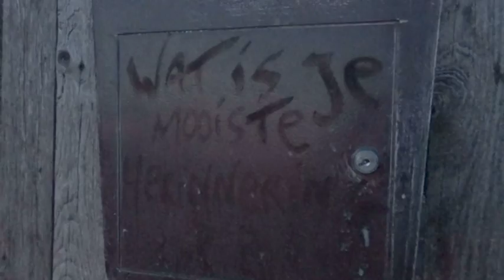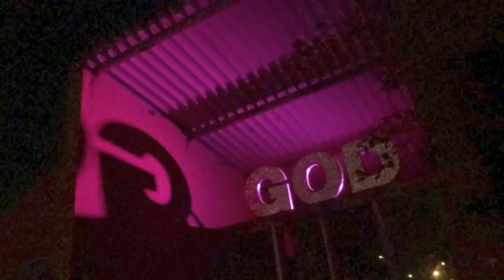@ Bar Bricolage - Gent 2017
Bar Bricolade - Gent 2017 - video:Patrick Baele